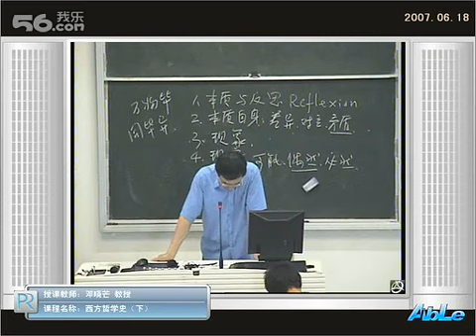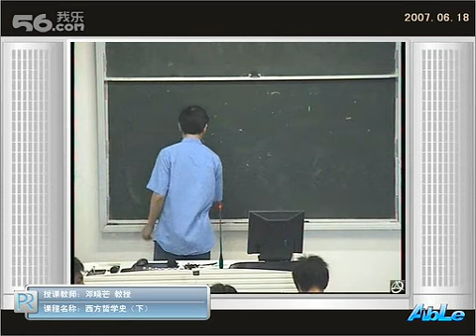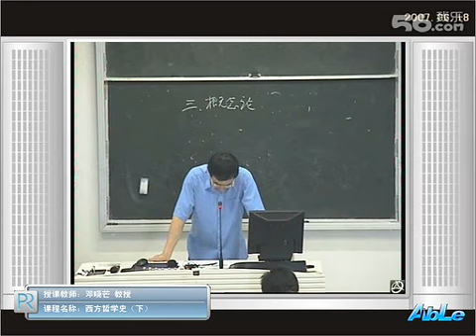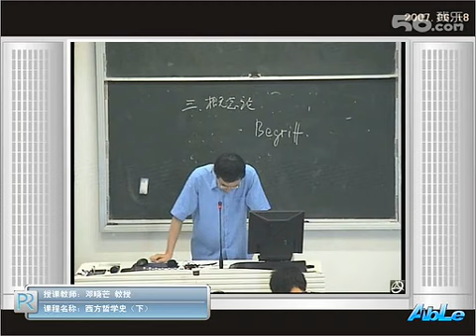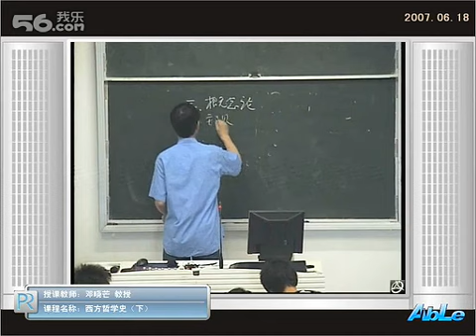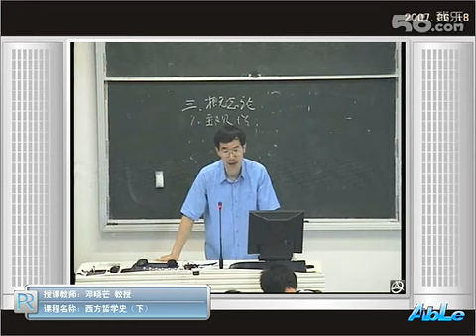西哲史38黑格尔08